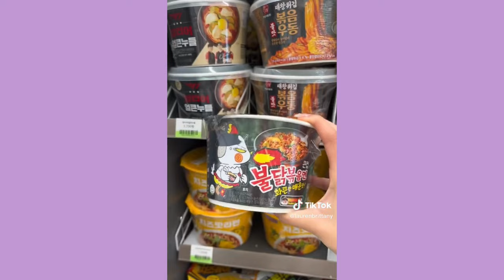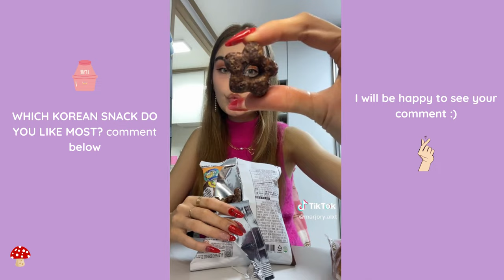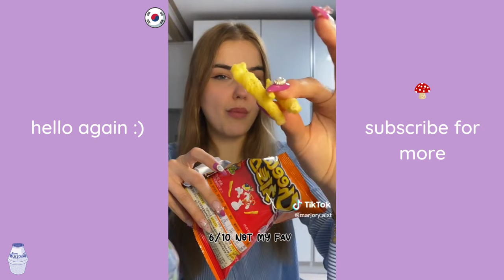korean snacks and koreanconveniencestore 🍄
hello! how are you? hope well :) this is another video about korean food and convenience store. if you liked this content, don't forget to like it, but if you want to support the purple mushroom here on youtube 🍄subscribe, that would be really cool because it means a lot to us. thank you so much for reading this far and don't forget to drink water and take care, be a good person with yourself and the world, bye 💜💜💜